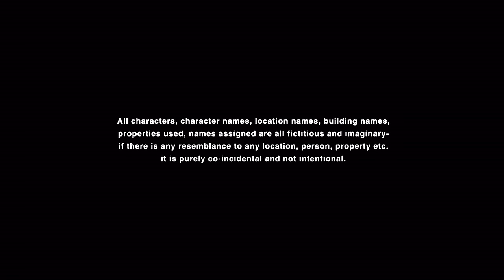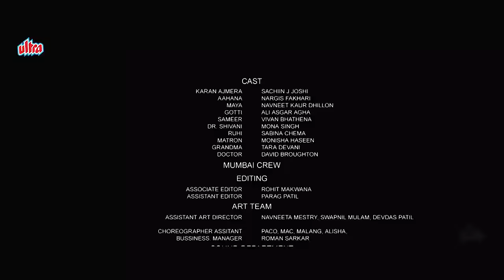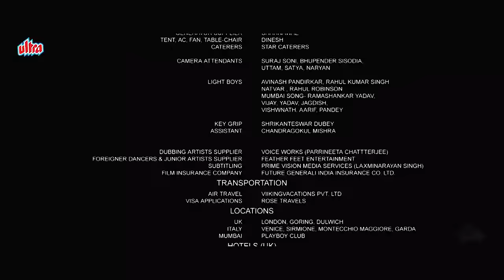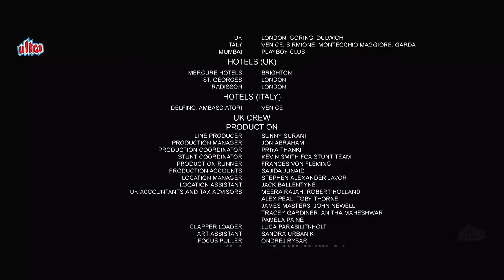नई हॉरर फिल्म - Amavas Full Movie (4K) | NEW RELEASE | Nargis Fakhri, Sachiin Joshi | Horror Movie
Movie : Amavas
Starring : Sachiin Joshi, Nargis Fakhri, Mona Jasbir Singh, Ali Asgar Agha, Navneet Kaur Dhillon and Vivan Bhathena
Directed by Bhushan Patel.